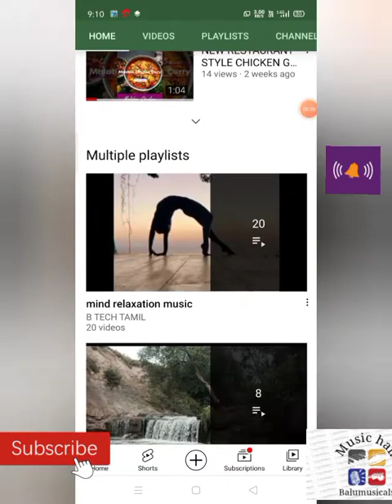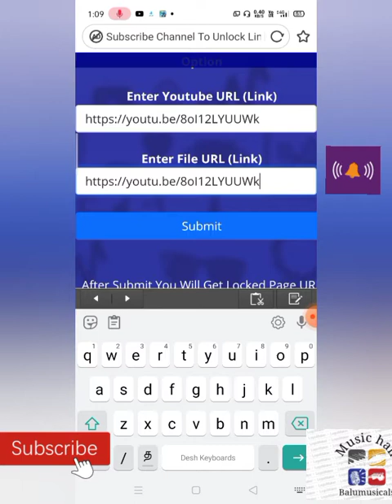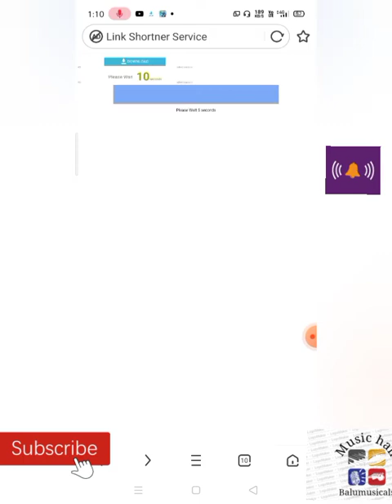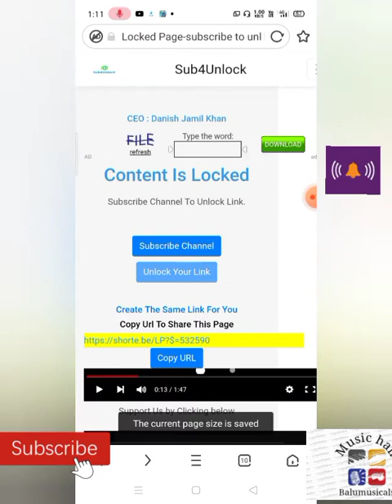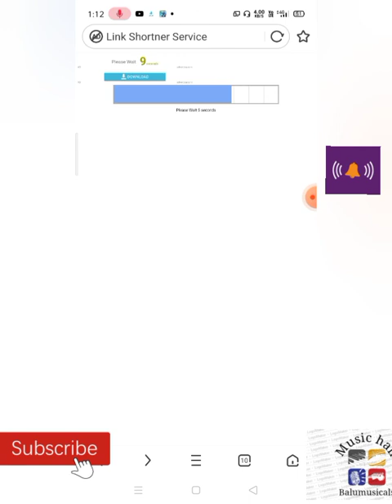Music hall BTech Tamil # How to Increase Views & Subscribers / Fastly in Tamil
How to Increase Views & Subscribers Fastly in Tamil | Get Fast Views in Tamil |

Music HALL BTech Tamil 🐦Drawing tattoo relatation music news
Kitchen Tamil songs incredible ancient

Drawing tattoo relatation music news

👍 video promoter link

🔴 *** MY PRODUCTS ***

🔴 *** ABOUT ME ***
how to increase views on youtube channel
Kitchen Tamil songs incredible ancient Enjoy our song with smile
Old to trending song will be uploaded ❤️❤️❤️❤️❤️❤️
Your favourite songs are available
You will have wonderful experience from Balu musical word❤️❤️❤️❤️
Any song requirement kindly comment us your wish is our satisfication
Tamil songs Old is gold Devotional songs pattimanram Birds Singing -Beautiful Piano Music music hall
Best collection Tamil old is gold songs

🔎 HASHTAGS 🔎
youtube tips &tricks
drawing video
drawing tutorialdrawing easy
drawing pictures
drawing for kids
₹meditation music
meditation song incredible hulk
incredible india
incredible india reaction
ancient history
ancient history of world
₹kichadi recipe in tamil
samayal in tamil
₹mutton kulambu in tamil
mutton biryani
news tamil
tattoo girl
tattoo designs
tamil mp3 songs
₹tamil mp3 songs collection
chicken recipe
malabar chicken recipe